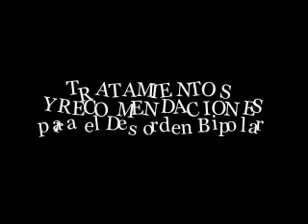Desorden Bipolar maniaco-depresiva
Desorden Bipolar
�Qu� es el Desorden Bipolar?